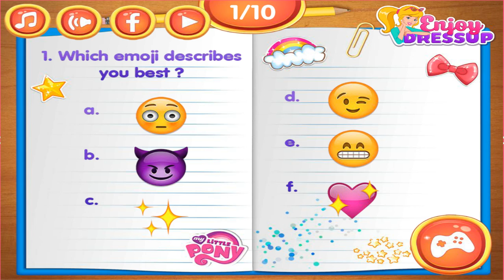Which My Little Pony Character Are You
Hey Girls, are you also a fan of the cute little ponies? Aren't they simply the most adorable creatures? If you would have to name your favorite My Little Pony, who would you name? I know it's hard to pick one because all of them are so cute and adorable. Well in this fun new game you can find out Which My Little Pony Character Are You and you are going to love it!